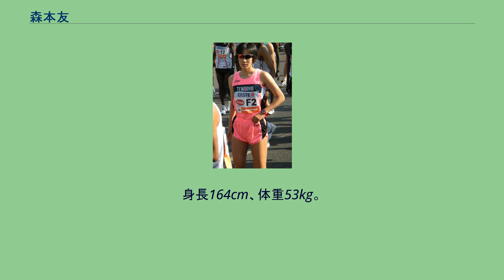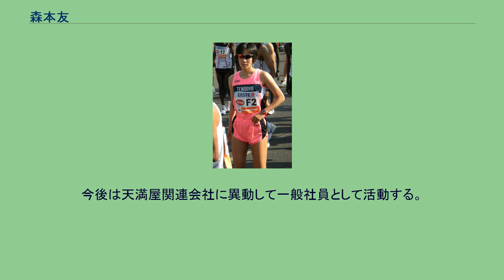森本友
森本 友（もりもと とも、1983年12月27日 - ）は女子陸上競技（長距離走・マラソン）元選手。
兵庫県宍粟市（旧宍粟郡山崎町）出身。
山崎東中学校、就実高等学校を経て、岡山県の天満屋に入社。
ちなみに就実高校は、五輪2大会連続メダリストの有森裕子の母校でもあり、森本が尊敬するマラソンランナーにも有森の名を挙げていた。
入社した天満屋女子陸上部で元所属の先輩選手では、アテネ五輪7位入賞の坂本直子と、シドニー五輪7位入賞の山口衛里などがいた。
2006年1月28日施行の大阪国際女子マラソンにて初マラソンを走り5位となると、5月7日（現地時間）施行のウィーンマラソンにて海外初挑戦。
自己ベストとなる2時間24分台のゴールタイムでフルマラソン初優勝を果たす。
2008年1月27日施行の大阪国際女子マラソンに出場。
号砲直後からハイペースで独走した初マラソンの福士加代子についていかず、2位集団に待機。
35km手前で終盤極端に失速した福士をかわして、結果日本人最高の2位に入った（優勝はイギリスのマーラ・ヤマウチ）。
同年8月17日開催の北京オリンピック女子マラソン代表選手有力候補の一人となるが、優勝を逃した事と並びにかつ消極的なレース内容が、日本陸上競技連盟に対して良い印象を与えるには至らなかった。
尚ゴール後のインタビューで森本は、福士がゴール直前フラフラの状態で4回も転倒するアクシデントに、「私も（昨2007年大阪国際女子）マラソンでレース後半に全く思うように走れなかった事が有るので、（福士さんの）気持ちはよく分かります」と心配しながらコメントしていた。
3月9日施行された名古屋国際女子マラソンで優勝し、かつ天満屋の後輩である中村友梨香よりも森本の方が17秒早いタイムであったが、日本陸連は代表選考に当たり、森本と中村のレース内容を精査した結果、最後の3番手は中村に軍配を上げた形になる。
その為、森本の五輪代表の夢は掴むことは出来ず、惜しくも補欠エントリーに留まり、先輩後輩で明暗を分かつ形式と成った。
北京五輪女子マラソン本番前、前回アテネ五輪金メダリストで五輪連覇を目指した野口みずきが故障発生（その後8月12日欠場を表明）により、森本の補欠代表が繰り上げなるかが話題となる。
しかし、選手団全体が既に定員超過の状態となったため、日本陸連は北京五輪開幕直前の7月30日に森本の補欠登録を取り消さざるを得なかった。
又森本も右足に痛みが出るなど状態が良くなく、北京五輪に向けての練習を中止しており、森本の補欠繰上は結局消滅となった（北京五輪女子マラソンの日本代表は2名のみ出場したが、中村友梨香がただ一人完走するも13位、土佐礼子は途中棄権に終わった）。
2009年8月開催の世界陸上ベルリン大会女子マラソン選考では、昨年の北京五輪に引き続いて補欠代表に選出されたが、体調不十分のため同女子マラソン日本代表チームとの同行を辞退した（なお世界陸上正式代表の渋井陽子が故障で欠場、世界陸上同大会女子マラソンの日本代表は1名少ない総勢4名で出場）。
この為に、日本女子マラソン代表チームの補欠に2度選出されながら、2度ともに正選手の故障による補充がなされない例を作る羽目となってしまう。
2011年8月28日施行の北海道マラソンに出場。
気温29度という暑さの中、33km過ぎで2位グループについていた嶋原清子・渋井陽子らを振り切ってスパート、40Km手前で最大3分近くの差があった吉田香織をかわして逆転。
マラソン優勝はウィーンマラソン以来5年4か月ぶり2回目、日本国内メジャーマラソンとしては念願の初優勝を果たした。
しかしその後は右足くるぶしのケガ等に悩まされ、目標としていた2012年8月開催予定のロンドンオリンピック女子マラソン・国内選考レースにはエントリー出来なかった（天満屋からは大阪国際女子マラソンで優勝の重友梨佐がロンドン五輪女子マラソン代表に選出）。
2012年3月をもって現役を引退し、天満屋女子陸上部を退部。
今後は天満屋関連会社に異動して一般社員として活動する。